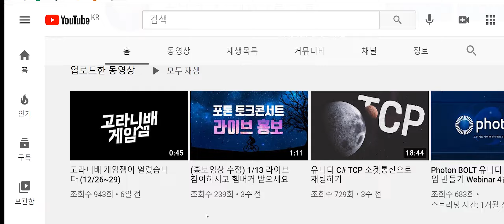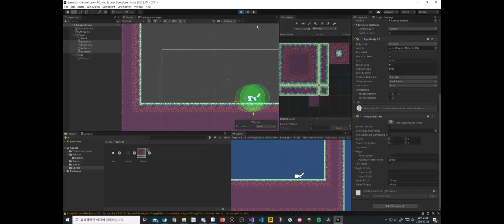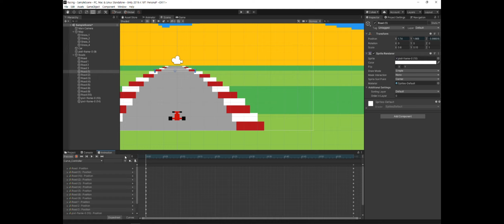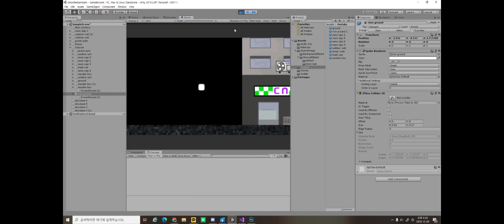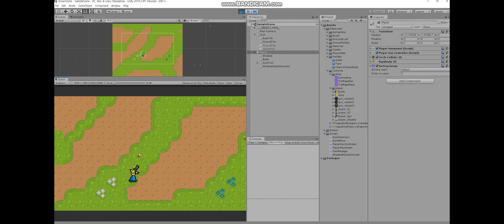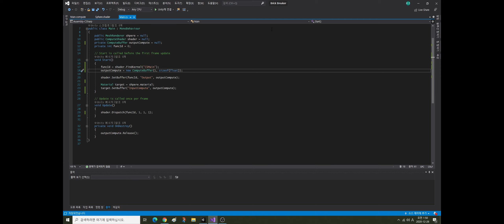이걸 하루만에 만든다고..?ㅣ고라니배 게임잼 #1